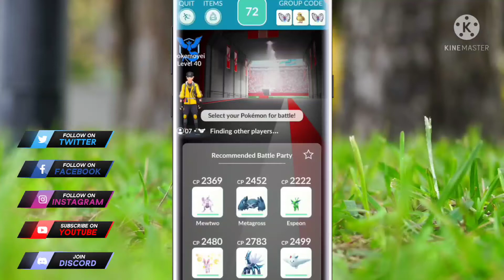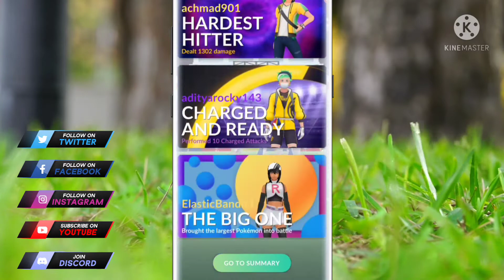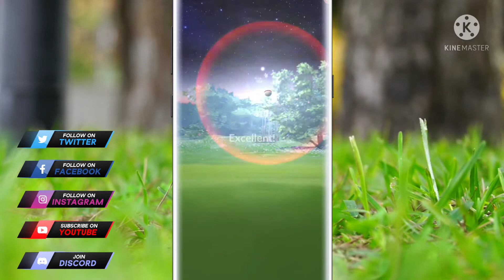Zamazenta Raid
Hi guys myself raj and you are watching rajlife. Guys Zamazenta is realised in pokemon and i done my first raid with prvn3122 and tasleem8421.

Follow on